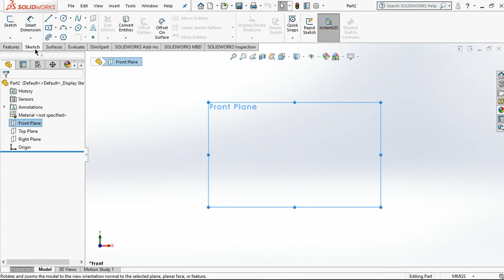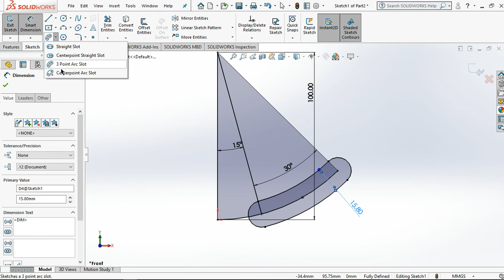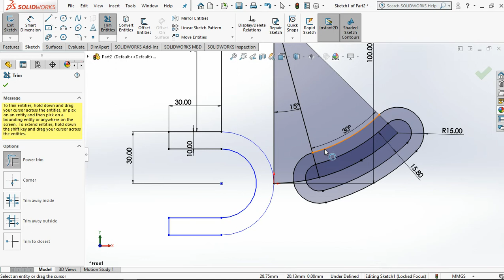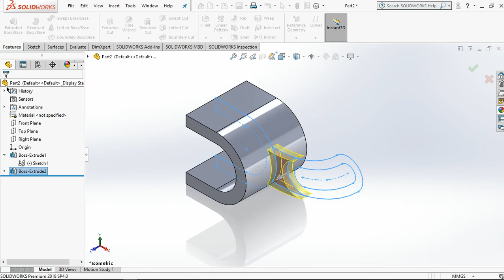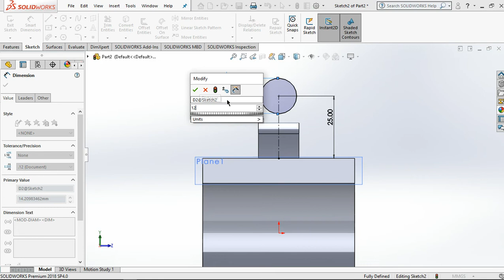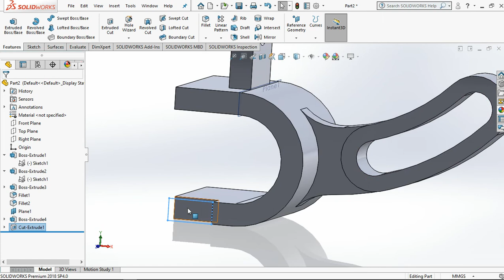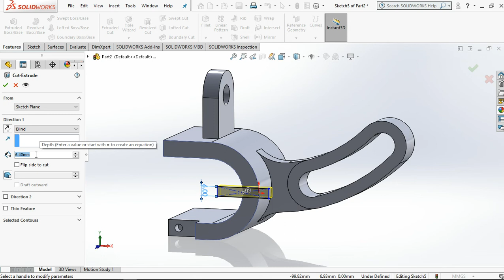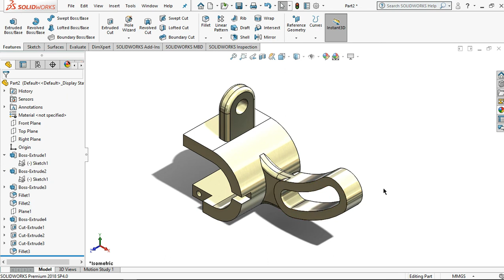Solidworks Tutorial: Exercise #8 (Gear Shifter Link)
In this video I‘ll share tutorial for exercise #8 (Gear Shifter Link). I hope you like and suport this channel.